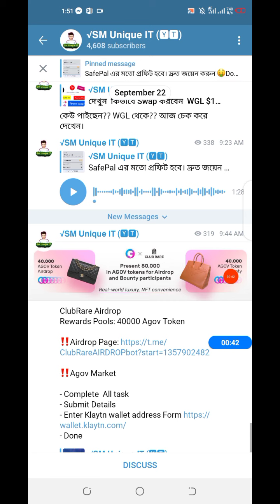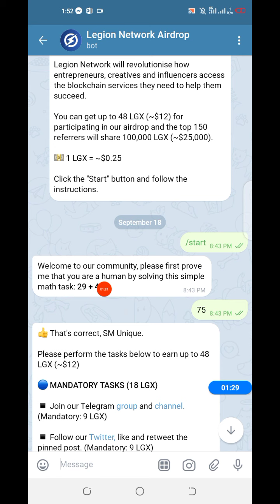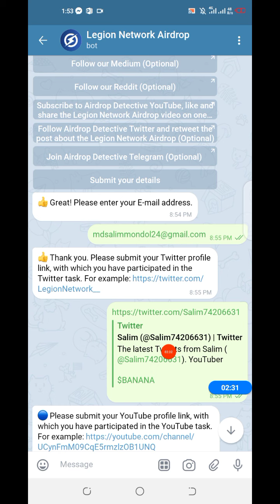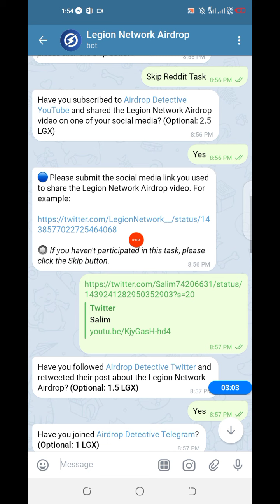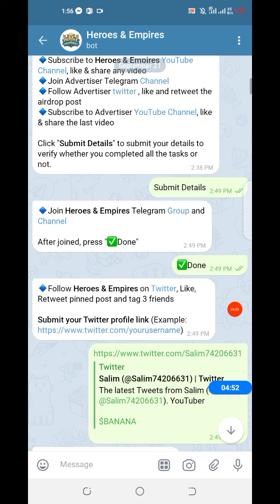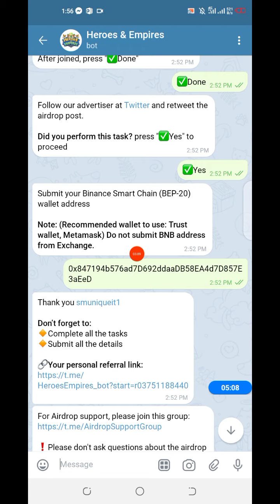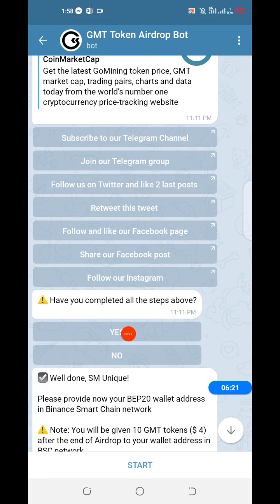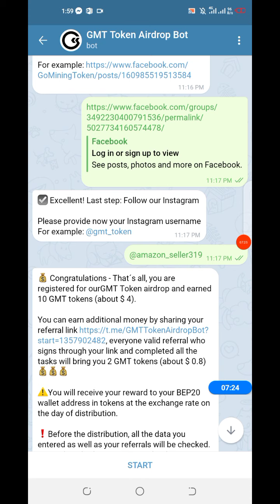Claim 48 LGX (~$12) GMT, SDS, GMEE, HE Ecowallet || 100% Trusted Airdrop Payment 2021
Join Must